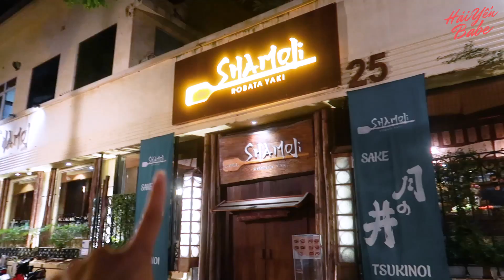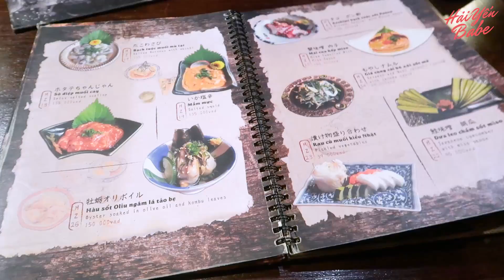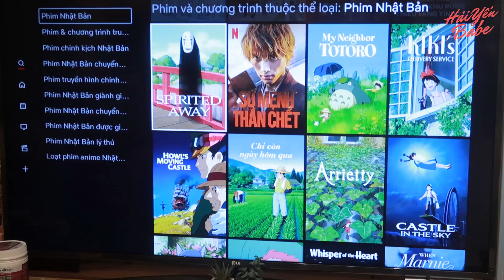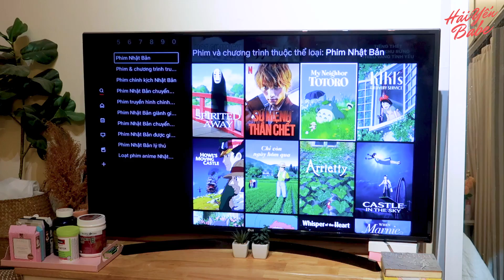MỘT NGÀY “SANG - XỊN - MỊN" CHỈ TOÀN ĐỒ NHẬT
Hế lu mọi người!!!
Hi vọng các bạn đã có những giây phút vui vẻ, thư giãn khi xem video này - vlog thử toàn đồ Nhật của bọn mình.

Hôm nay chúng mình đã cùng nhau ăn đồ Nhật, mua quần áo  thương hiệu Nhật, skincare Nhật và xem phim Nhật. Nếu mọi người thích những chủ đề như thế này thì chia sẻ cho bọn mình biết để bọn mình tiếp tục thực hiện trong những video sắp tới nhé:
Dưới đây là những địa chỉ và những sản phẩm có xuất hiện trong video dành cho những bạn nào quan tâm nhé 🥰🥰

- Ghé qua FB & Instagram chúng mình để tương tác với nhau nhiều hơn: